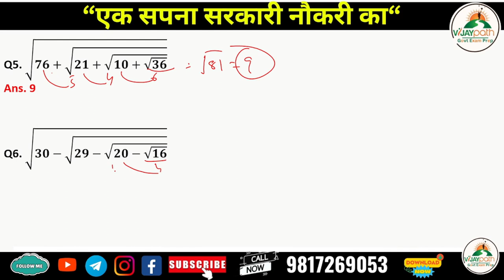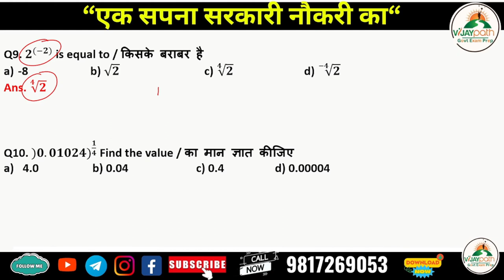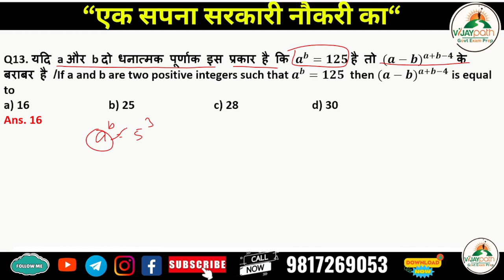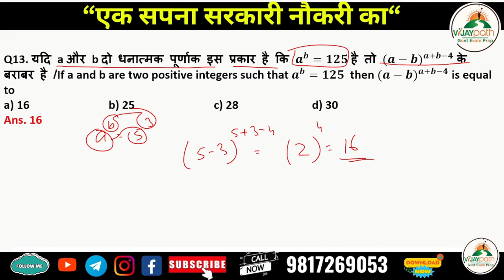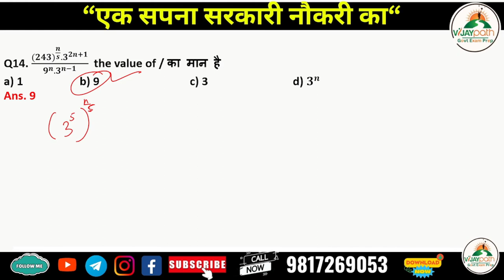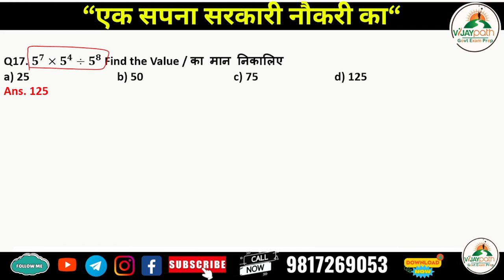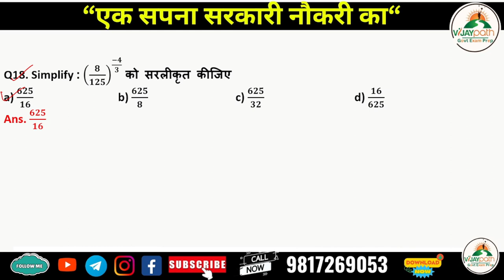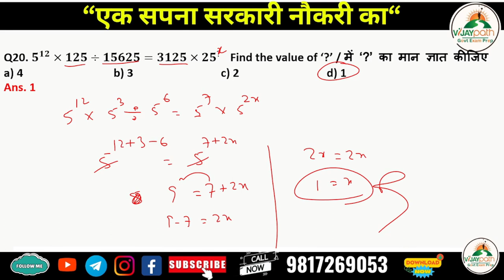SSC GD Constable Shift 21 feb 2024 || Most Important Questions Simplification